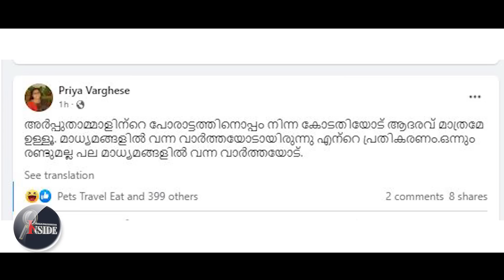Governor-കോടതിയെ ചീത്ത വിളിച്ച് മന്ത്രി ബിന്ദുവും